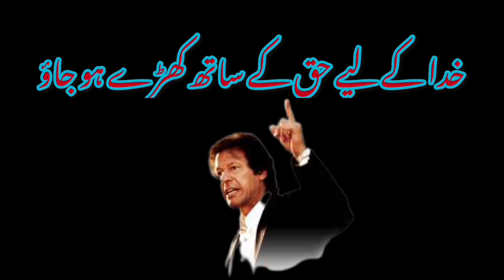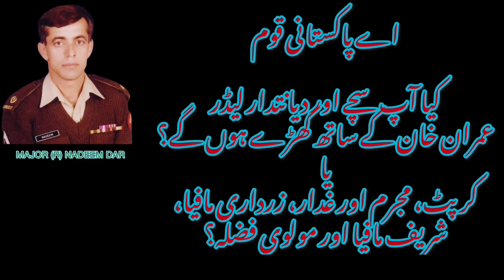Very Serious Threats To Imran Khan Life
It has confirmed to me by my credible sources that corrupt, criminals and traitors mafia had finalized plan to kill Imran Khan v